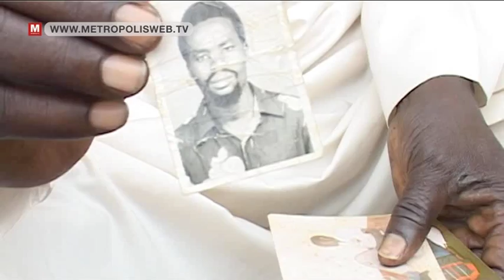Cow dung in your hair in Kenya - vpro Metropolis 2011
These old men in Kenya put cow dung in their hair to colour it red. That makes them look nice and young